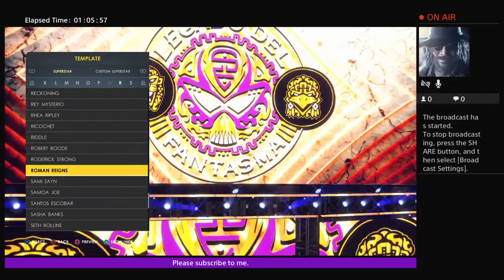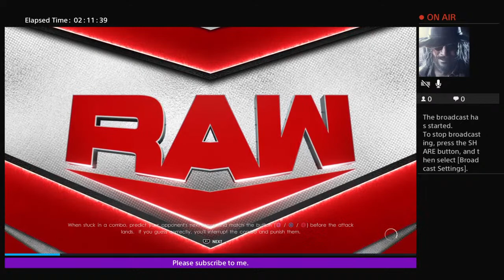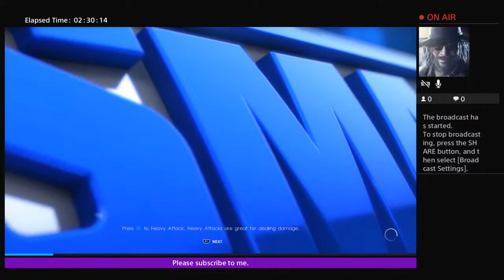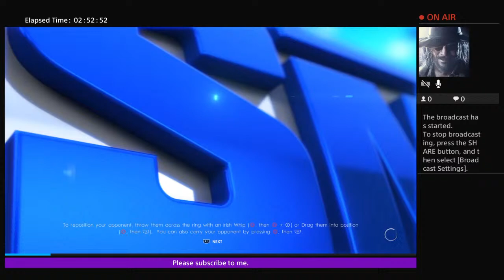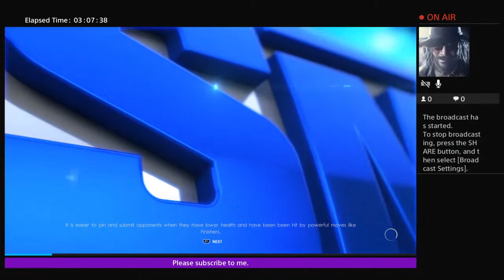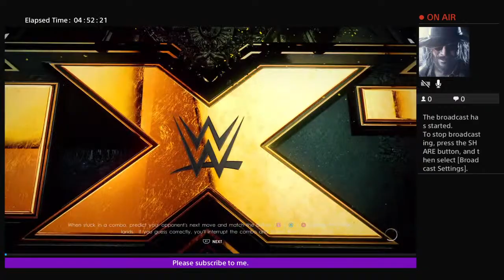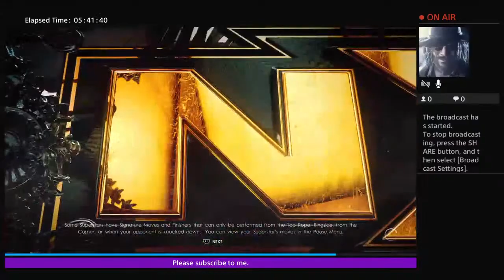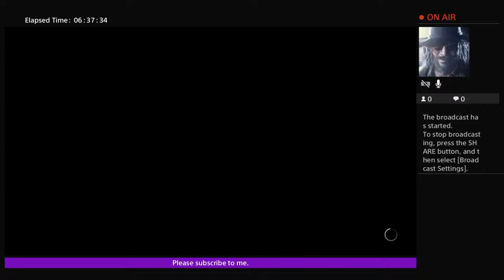My career wwe2k22 storyline lets see how i do